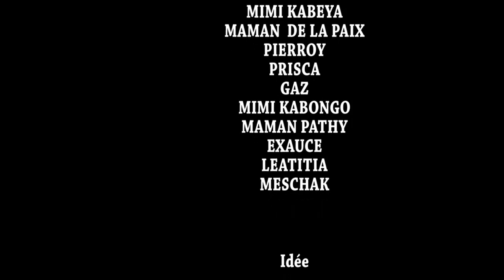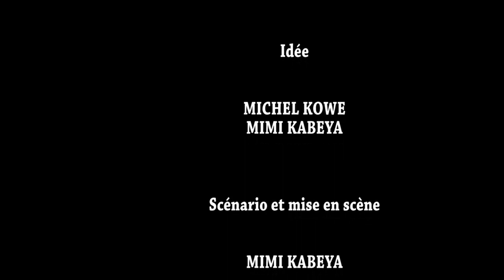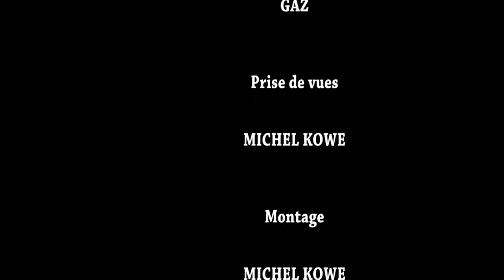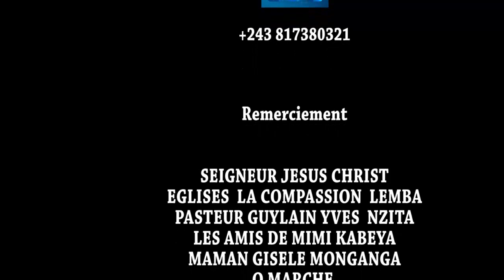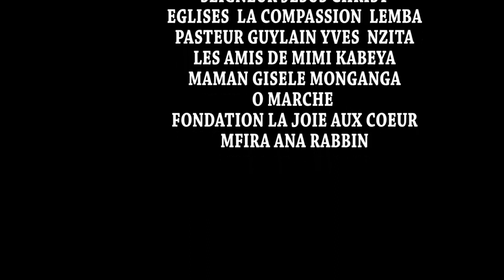EPISODE 3 TOUT SE PAYE ICI BAS NOUVEAU FILM ok